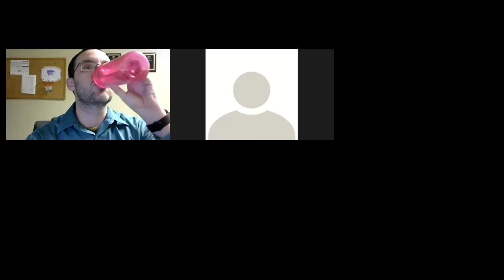A Parent's Survival Guide: The Middle School Years Q&A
Family Service & Guidance Center's Travis Freed answers questions from parents and gives practical information about navigating the difficult middle school years.